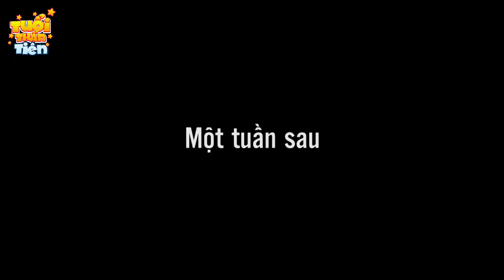Phim Hoạt Hình 2024 ► ĐỠ ĐẺ CHO TRINH NỮ - Truyện Cổ Tích Việt Nam - Quà Tặng Cuộc Sống - Phim Hay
TRUYỆN CỔ TÍCH VIỆT NAM | Chuyen co tich | Truyện cổ tích | Phim Hoạt Hình Quà Tặng Cuộc Sống | Phim Hoạt Hình Truyện cổ tích, chuyen co tich, cổ tích việt nam, cổ tích thế giới